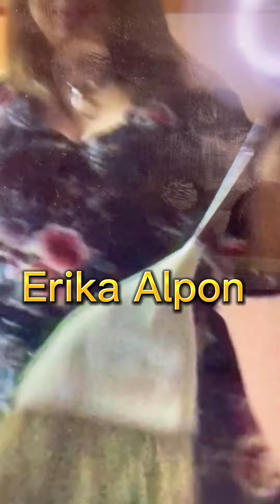Kalingap Christmas and hollowen dance on the floor ✌️Kalingap .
This video is all about the kalingap dance Christmas 🎄Presentation.